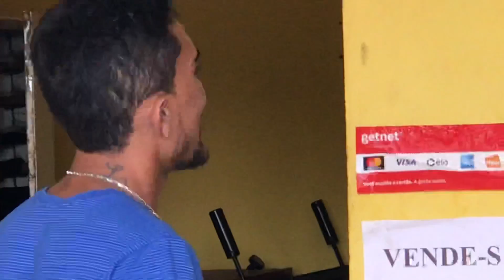ZÉ DA ROÇA FAZ SURPRESA PRA DUAS FÃ